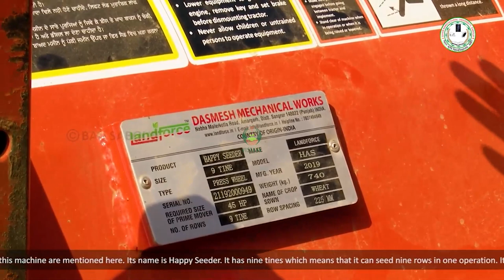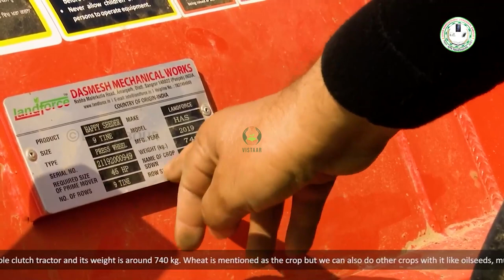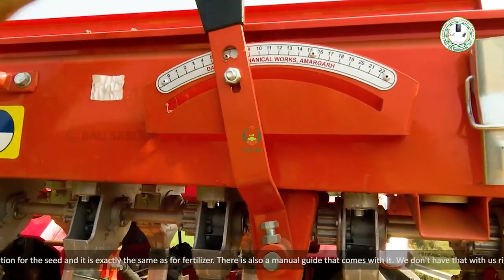हैप्पी सीडर यंत्र की कार्यप्रणाली की जानकारी भाग - 3